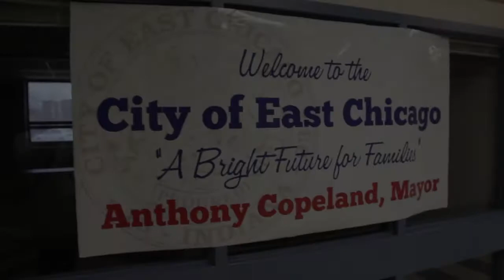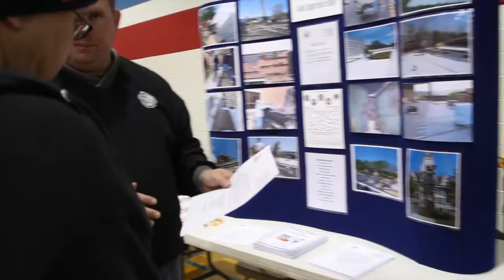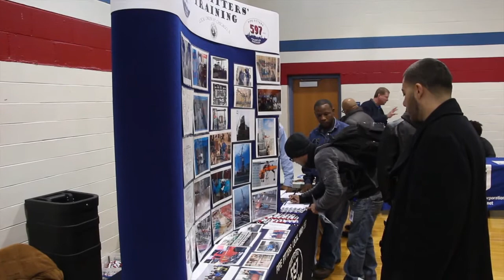Building Trades Expo in East Chicago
Building Careers for Our Community Reaches Residents

Mayor Anthony Copeland and the City of East Chicago's Human Resources Department hosted a business trade expo at Field Education Center on Wednesday December 4th.  The event was entitled "Building Careers for Our Community" that provided East Chicago Residents with an opportunity to obtain information to pursue a successful career in the building and construction trades.

The program kicked off in the auditorium with a brief presentation that was followed by a question and answer segment from the audience.  During this time, the Indiana Plan addressed questions about the union. The Indiana Plan, which is a pre-apprenticeship training program, recruits and educates participants with the steps they need in order to become accepted into construction apprenticeship programs. Immediately following the presentation was an informative seminar.

Local Union members then provided additional resources to residents that were present and expressed the many benefits of being employed in the construction trades. With more than a dozen union building trades in Indiana to consider, attendees were able to obtain valuable information on the different trades as well as applications to take the initial steps in building a great career.  For more information on the Building Trades, you can contact Sandra Favela at the East Chicago Human Resources Department at or Brian Shipp from the Indiana Plan at .